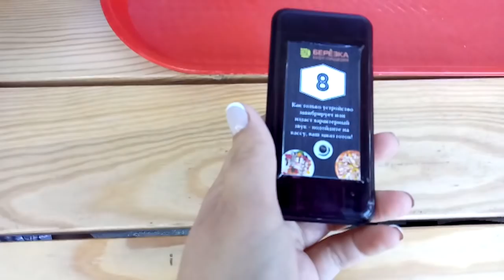✔ ДЕНЬ ДИНСКОГО РАЙОНА✔ КАФЕ БЕРЕЗКА ✔ 11 июня 2018♥